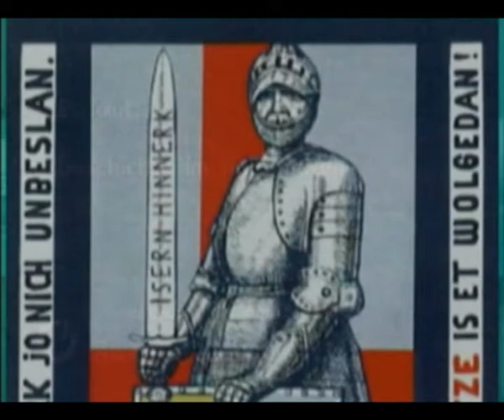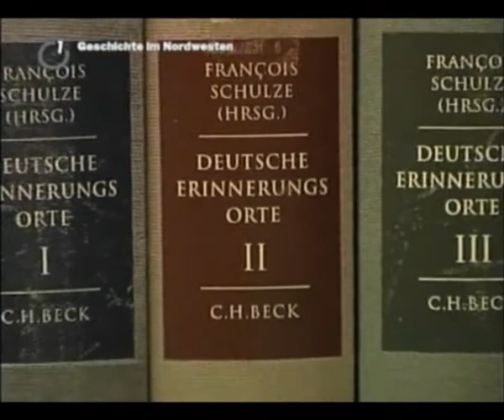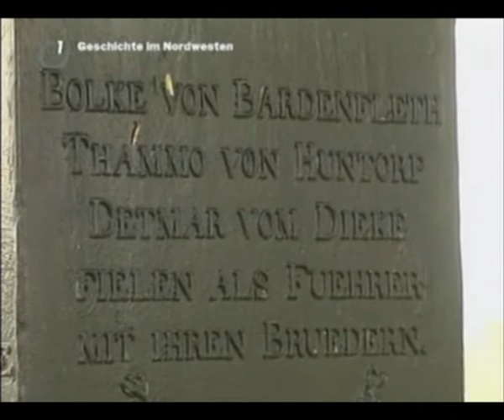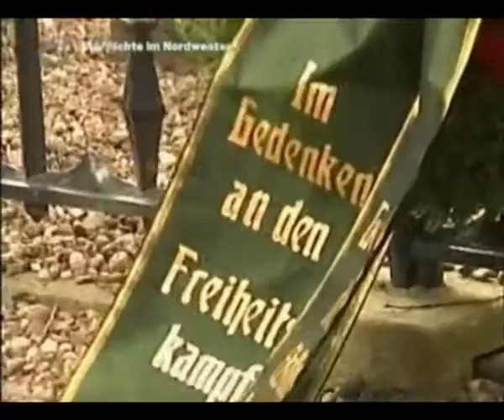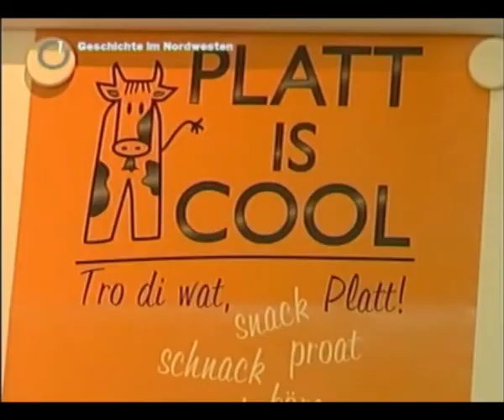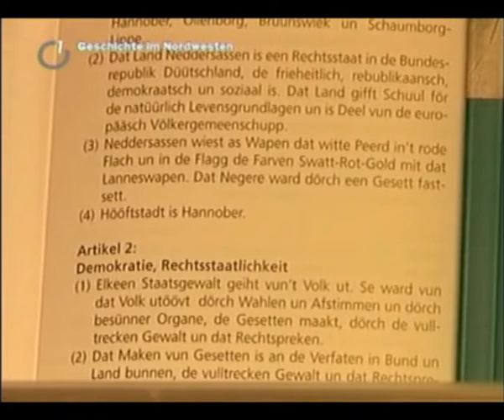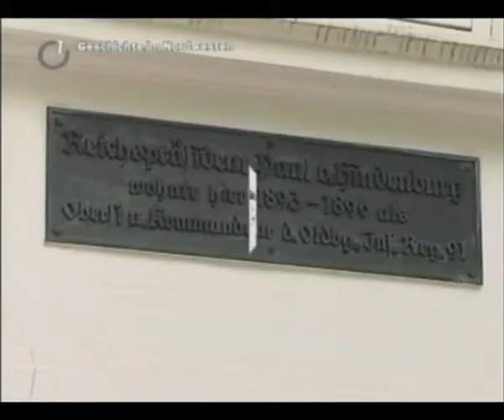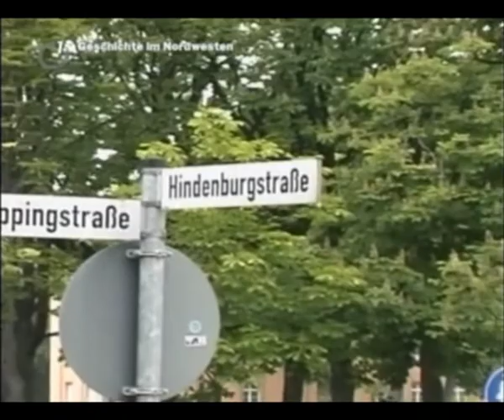Geschichte im Nordwesten - Folge 1: Erinnerungsorte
Die erste Folge von "Geschichte im Nordwesten", noch einmal neu hochgeladen: Studenten der Uni Oldenburg haben lokale Erinnerungsorte zusammengetragen und zu einem Buch zusammengefasst, das im September erscheinen soll.